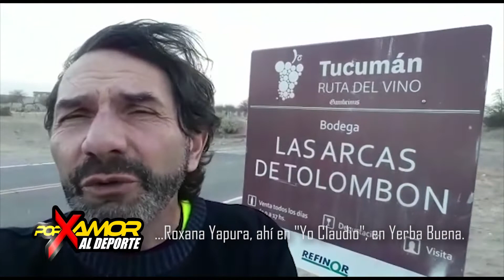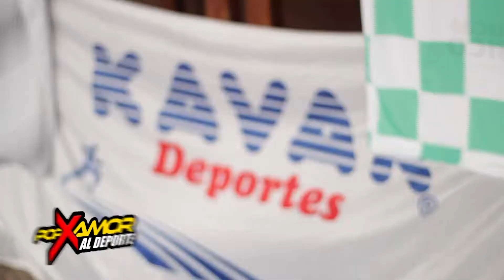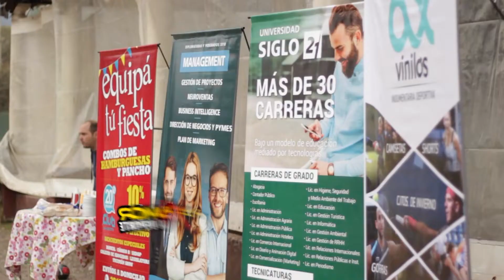Por Amor al Deporte - Cobertura de la 2da edición de la Copa Kavak